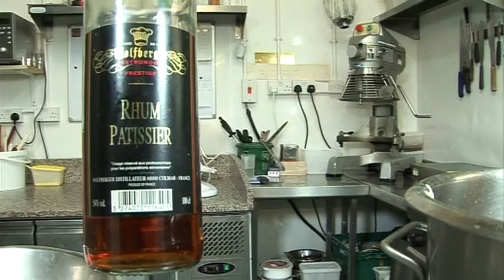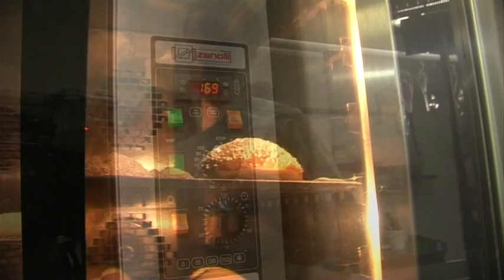How to make Spanish Brioche [Mona} with TV Chef Julien Picamil from Saveurs Dartmouth UK.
Spanish Briche mouna or a mona is similar to the Spanish Pascua , it is often said that this cake was brought by the Spaniards in Oran .
Another hypothesis brings the name of the cake of the first fort built by the Spanish governor , Don Diego, Marquis Comarez at the same place of landing , the fort was called the Mona Castillo ( Castle Guenon became strong of Moune and Fort Lamoune ) , because, they say, completely wooded area was inhabited by bands singes ( mona Spanish). For Easter , families would have to move prisoners from the fort cakes, bitten on long poles , which have taken the place name .
A third hypothesis is that the cake would this name because Oran had the habit of going piqueniquer near the fort at Easter .
Henri Chemouilli , meanwhile , brings mouna of mimouna , probably derived from the Arabic Imoun (happy) , which is the name of the last day of Passover juive .
According to André Lanly " mouna " comes from Valencian mona (with closed), which derives from the Latin adjective in the expression Munda Munda annona which designated the bread of luxury in the Roman army. It relies on the fact that Valencia , as in Catalan, the dental group and fades . In popular speech of Algeria , " mouna " also meant a blow on the cheek , "He has an mouna him like that! ".
Pierre Mannoni reported in any case regardless of the form of mouna , the key lies in the tradition of the picnic when it is eaten and that this custom , which is everywhere in Algeria , is a celebration of spring , a "rite more pagan than Christian without doubt. " He joined Joëlle Hureau who "make mouna is a ritual sacrifice "